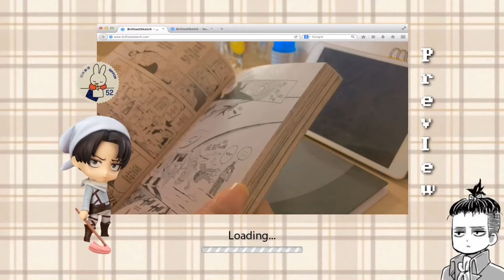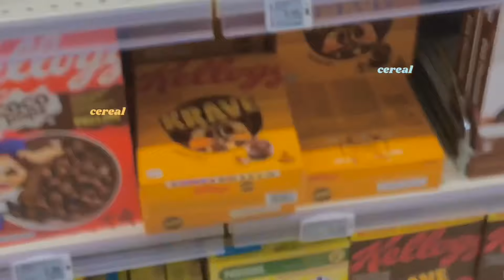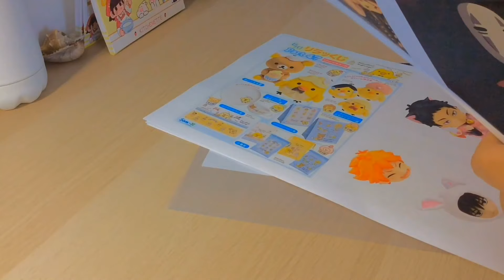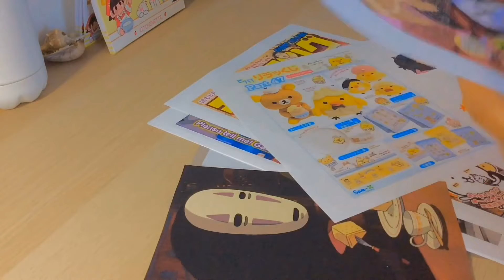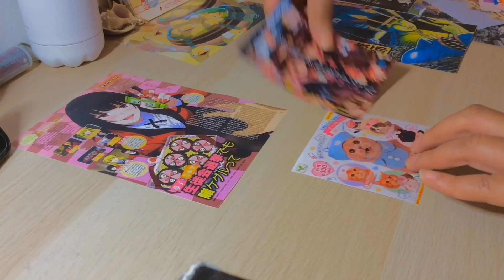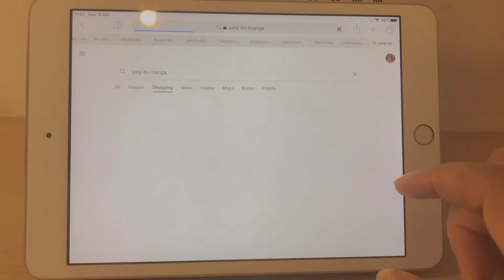🥚 vlog ep.1: anime wall,playing dragon raja, watching anime, manga reading & shopping! 🌽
Open me ☄︎. *. ⋆

This is my first video so it’s kind of awkward... I don’t really know what to say, but thank you for watching (like and subscribe if you feel like it xD)
Hopefully I will see you here more often ~